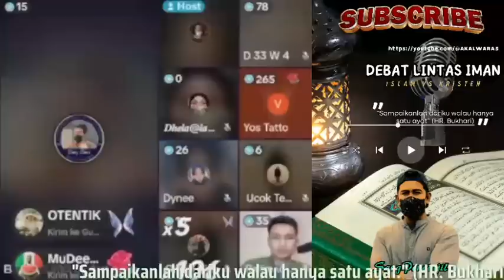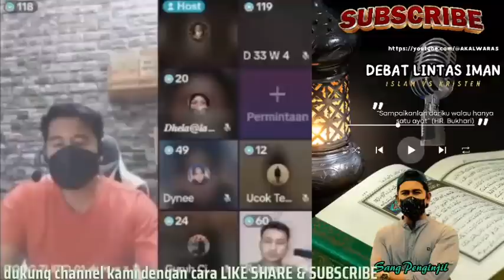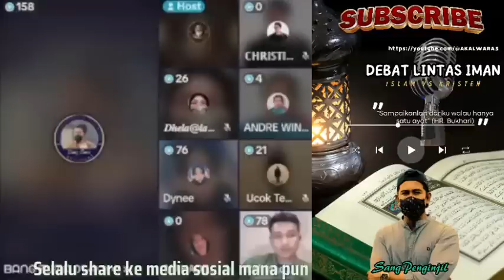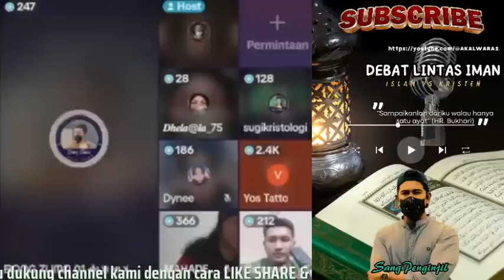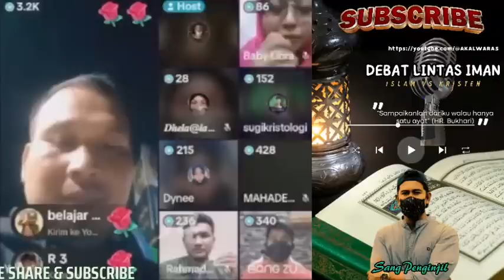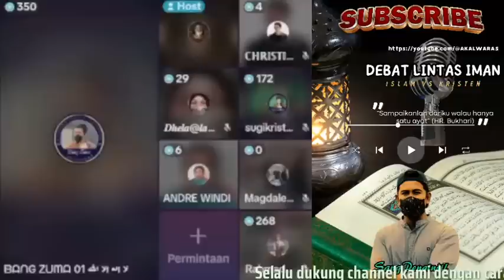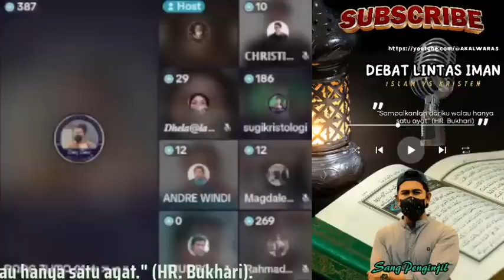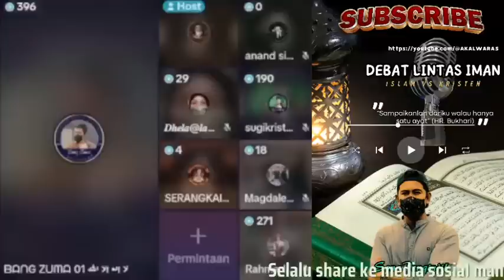Bang Zuma Membacakan Dalil X*X, Om Kristen Ini Makin Sempoyongan Dan Semakin Gak Nyamboeng, Seru.!!!